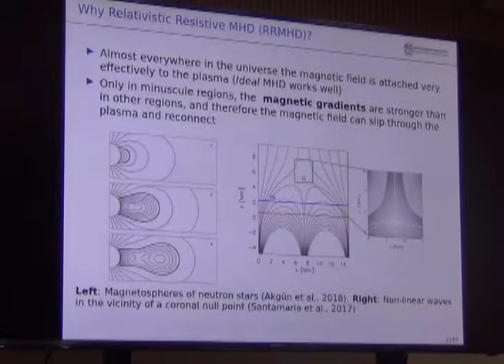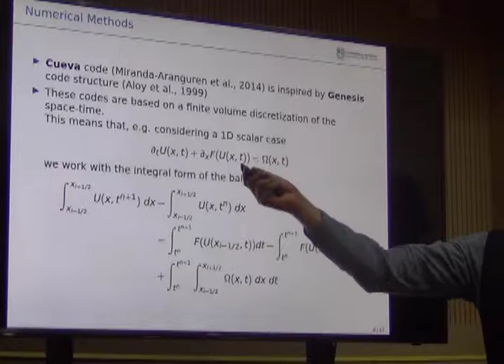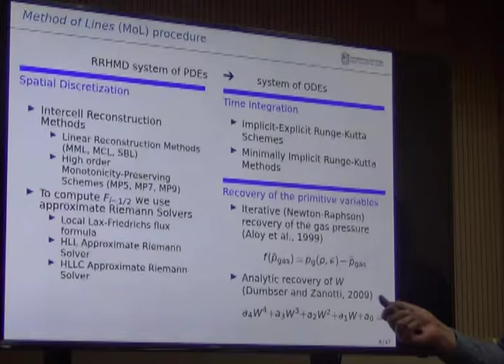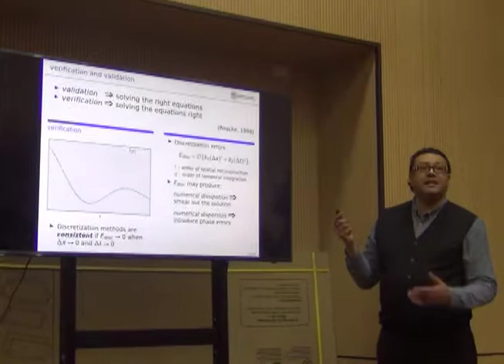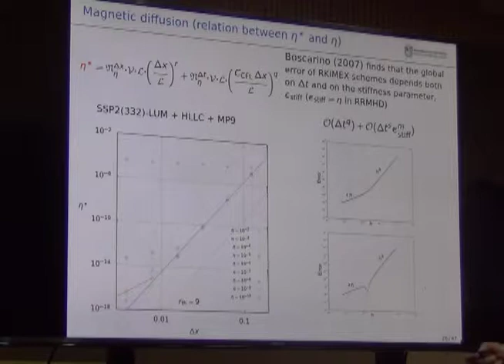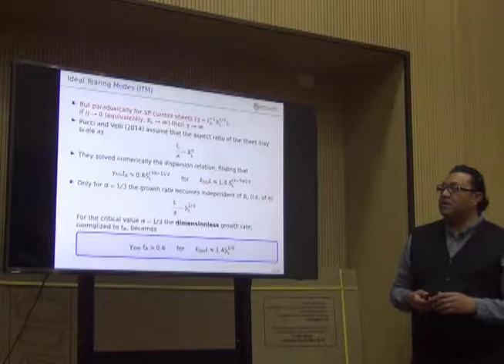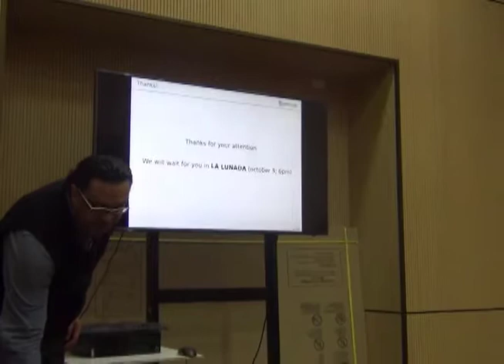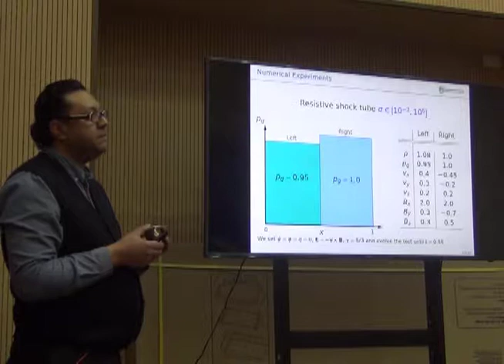Tratamiento numérico de la magnetohidrodinámica resistiva relativista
En la presente ponencia se mostrarán algunas de las actuales técnicas, utilizadas para resolver numéricamente las ecuaciones de la Magnetohidrodinámica Resistiva Relativista (RRMHD; por sus siglas en inglés) e implementadas en la nueva herramienta computacional CUEVA CODE (Miranda-Aranguren et al., 2014), esta herramienta se basa en una formulación conservativa de volúmenes finitos y la evolución de un estado inicial se realiza mediante la técnica conocida como método de líneas. Dado que en el régimen ideal (i.e. conductividad infinita) el sistema de ecuaciones de la RRMHD es matemáticamente rígido, la integración temporal requiere un tratamiento especial, el cual es llevado a cabo con métodos parcialmente implícitos. En CUEVA CODE se implementan dos familias principales de integradores de tiempo: los métodos denominados RKIMEX, implementados originalmente en el campo de la RRMHD por Palenzuela et al. (2009) y los métodos MIRK diseñados exclusivamente para el campo de la RRMHD por Aloy & Cordero-Carrión (2016). Para el tratamiento de los flujos en CUEVA CODE se implementan los revolvedores aproximados de Riemann Local Lax-Friedrich (LLF), Harten-Lax-van Leer (HLL), así como el resolvedor HLLC, construido especialmente para el sistema de la RRMHD por Miranda-Aranguren et al. (2018) y el cual tiene la capacidad de capturar de forma exacta discontinuidades de contacto estacionarias.

Dentro de las aplicaciones realizadas con esta nueva herramienta computacional, se encuentran el estudio de los denominados modos de ruptura dobles, bajo condiciones ideales (IDTMs; por sus siglas en ingl´es) que maximizan sus tasas de crecimiento y se demuestra que en el régimen relativista los IDTMs pueden crecer en escalas de tiempo de unos pocos tiempos característicos de Alfvén, desarrollando regímenes explosivos, incluso si las condiciones en las que se desarrollan no son estrictamente ideales. Este estudio nos
ha permitido concluir que los IDTMs relativistas pueden utilizarse para explicar los fenómenos de reconexión astrofísicos más violentos, como por ejemplo los que se cree que acontecen en la magnetosferas de estrellas de neutrones.

De igual forma, en la presente ponencia, se ilustrará la forma en la cual se caracteriza la resistividad y viscosidad numérica en CUEVA CODE, procedimiento necesario para delimitar con claridad que el desarrollo de los IDTMs es de origen físico y no un artefacto numérico.